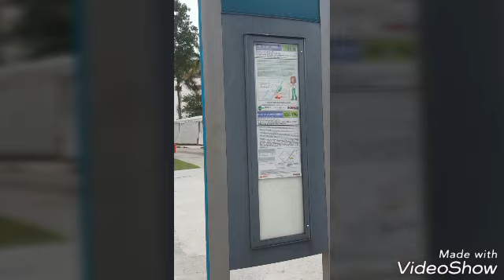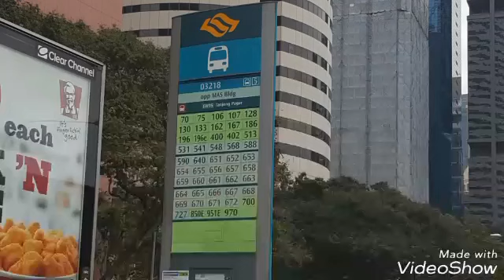[24 June 2017] End of Shenton Way Bus Ternimal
There is a lot of things happening in this month!

From 25 June, a new relocated Shenton Way Bus Ternimal will be built near the Old Ternimal.Hence,Old Shenton Way Bus Ternimal would be demolished and would be used for constructing Prince Edward Station CC 31.In the end, I was lost in the city.

Look out for tomorrrow, I will be posting new Shenton Way Bus Ternimal's video.
Bye!